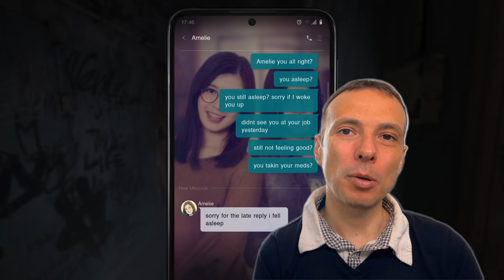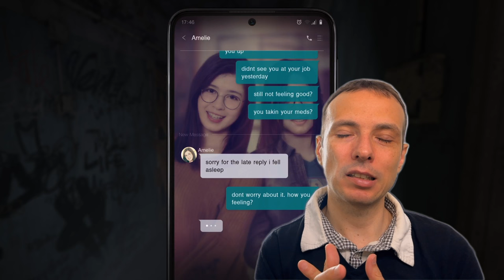[Fokanálisis] Silent Hill Short Message (PS5)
🎮 Análisis de Silent Hill The Short Message, sin "spoilers" de la historia.

00:00 El Mensajito
00:37 Interpretaciones
02:03 BSO de Akira Yamaoka
02:37 Masahiro Ito
02:57 Desarrollo japonés
03:54 Gráficos y FMV
05:10 La paredes y efectos
05:45 Guiños a otros SH
06:13 Bucles de P.T.
08:00 El terror del bucle
08:48 Pyramid Head y Sakura Head
09:20 Educativo
11:00 Puntuación
11:39 My Heroine (español)